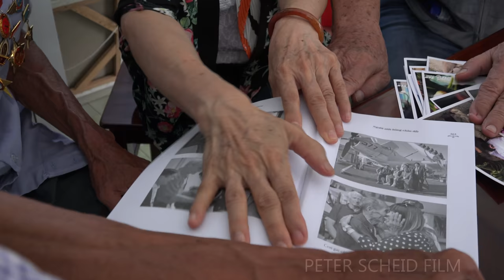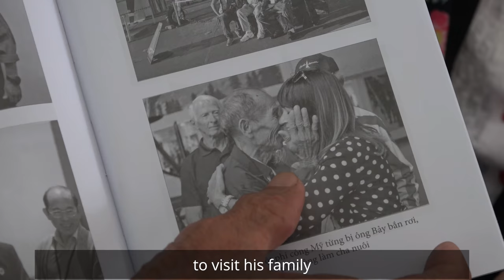MiG 17 Pilot Nguyen Van Bay and Photographer Nick Ut - Trailer Vietnam History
PETER SCHEID FILM Trailer by documentary director and dop Peter Scheid, Ho Chi Minh City, Vietnam - Nguyen Van Bay was born 1936 and passed away Sunday, 22/September/2019 in a military hospital, Ho Chi MInh City. In this trailer you see his last film footage Peter Scheid shot in the Mekong Delta in July 28th 2019.
Nguyen Van Bay was born in 1936 in a place nowadays Sa Đéc City, Đồng Tháp Province. At the age of 16, Bay went North to join the army to fight against the French during the First Indochina War. When the war ended in 1954, Vietnam was divided into two countries along the 17th Parallel, North Vietnam and South Vietnam. Bay chose to stay in the North, at which time he lost all contact with his family. In 1962, Bay volunteered for flight training and was among the first pilot trainees sent to train in the People's Republic of China. As he told it, he "went from the bicycle to the airplane with no stop in between." He learned to drive a car only long after he began flight training. Bay and the other trainees started with Yak-18s, then moved on to MiG-15s, finally graduating to the MiG-17s. Similar to U.S. pilots, the North Vietnamese usually flew 200 hours in training before going into combat. Bay's training took four years, successfully completing his training in January 1966.

Huỳnh Công Út, known professionally as Nick Ut (born March 29, 1951) is a Vietnamese American photographer for the Associated Press who works out of Los Angeles. He won both the 1973 Pulitzer Prize for Spot News Photography and the 1973 World Press Photo of the Year for "The Terror of War", depicting children in flight from a napalm bombing during the Vietnam War. His best-known photo, it features a naked 9-year-old girl, Phan Thị Kim Phúc, running toward the camera from a South Vietnamese napalm strike that mistakenly hit Trảng Bàng village instead of nearby North Vietnamese troops. On the 40th anniversary of that Pulitzer Prize-winning photo in September 2012, Ut became the third person inducted by the Leica Hall of Fame for his contributions to photojournalism. On March 29, 2017, he retired from AP.
Camera, sound, aerials, production: Peter Scheid

COMMERCIAL/CORPORATE FILMS FOR ALL INDUSTRIES, TV DOCUMENTARIES AND OFFSHORE DOCUMENTATIONS.

Fully 4K/6K equipped cameraman/aerial photographer with the certification to film offshore and from helicopter:
BOSIET – HUET - TSbB OPITO approved,
Offshore Medical

Based 19 years in Ho Chi Minh City, Vietnam. Experienced 6 years in Africa shooting conflicts, news, reportage, later documentary films. 22 years commercial/corporate/documentary film in Asia, Africa and Oceania.

Documentary film, reportage
Wildlife films
Offshore Industry, BOSIET certified
Induction Video
Sub Sea Cable Laying
Ports & Terminals
Shipbuilding
Engineering, Manufacturing, Production
Time-lapse Construction
Architecture and Design
Conference - Event - Trade Fair
School/Education Video
History Film
Nature, Flora & Fauna
Anniversary Video
Hotel & Hospitality
Travel Film
Tutorial Video
Sustainability Report
Aerial Drone Operator
Helicopter Shooting, HUET certified

Copyright Peter Scheid Film